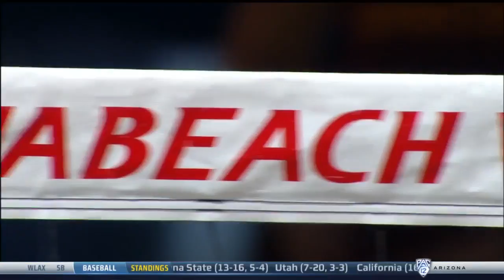ASU vs CAL - NCAA Women's Beach Volleyball (April 6th 2018)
Wildcat Spring Challenge
Pairs 1-5
Johson/Rivera vs Inman/Mirkovic
Palmer/Woodard vs Lindahl/Gaffney
Carballo/Lundberg vs NadyBark/Dueck
Flood/Cross vs Merino/Schafer
Plaster/Baldwin vs Campbell/Micheletti